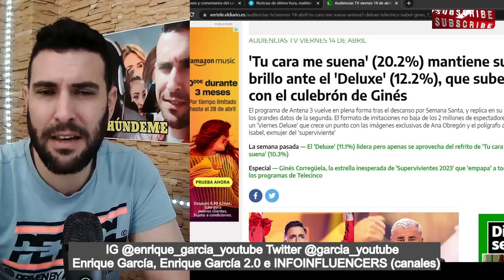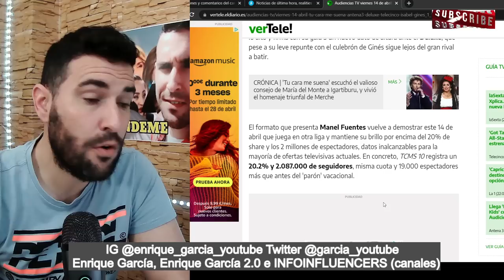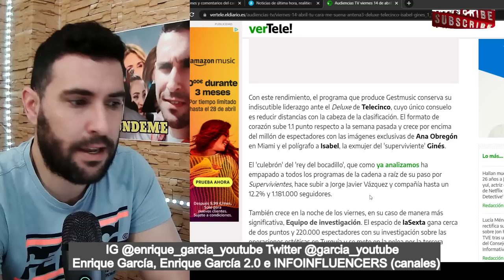EL DELUXE FRACASA Y SÁLVAME SUBE EN AUDIENCIAS